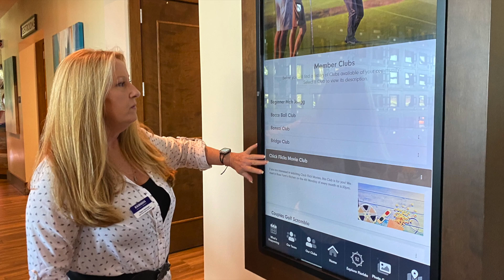Ocala Preserve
Located in Marion County, just an hour north of Downtown Ocala, Ocala Preserve features eighteen holes of golf, two clubs featuring areas dedicated to relaxation, fitness, dining, events, golf, contemplation, games and more. The Club at Ocala Preserve provides a place where Members and guests can come together, make new friends, and enjoy the free time they have worked so diligently to earn.

Is Ocala Preserve age restricted?
Phases 2, 6, and 7 are NOT age restricted
Phases 1,5 ,9, 11, and 18 ARE age restricted

How long can children (under 18) visit?
Phases 1, 5, 9, and 11 are 90 days
Phase 18 is 180 days

How many homes will there be when the community is completed? Approximately 1800

Is there an HOA?
YES

More than a neighborhood, it's a resort lifestyle.
-Included:
Lawn and landscape maintenance
Water for irrigation and maintenance
High speed internet service
Membership in amenities:
  -Fitness Center
  -Outdoor Avid Fit Pod
  -Walking and Biking trails
  -Tennis and Pickleball courts
  -Bocce courts
  -Horseshoe pits
  -On-site restaurant with Executive Chef and private Wine Lockers
  -Culinary Studio
  -On-site Spa
  -Golf course (24 holes)
  -Fenced dog park
  -Two pools (Heated, Salt Water, Hot tub)
  -Poolside Bar and Grill
  -FULL-TIME lifestyle and activities director, fitness director, tennis   professional, and golf pro.
  -Locker rooms with shower
  -Additional Clubhouses
  -Private Intranet
  -Gated Entry
  -Shoreline Outfitter
  -Art studio
  -Concierge
  -Media Room

Restaurants:
- Salted Brick
- Chef's Table
- Rose Farm's Kitchen

Facebook.com/GreatExpectationsRealty